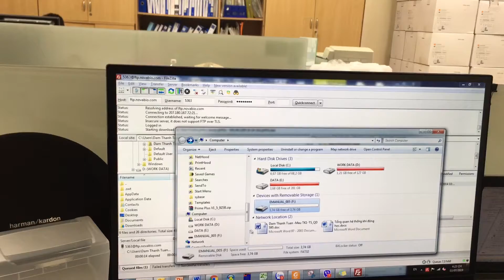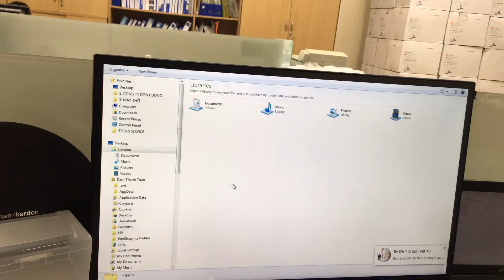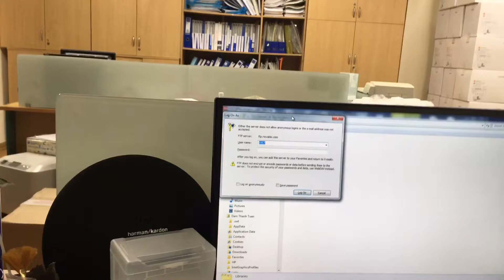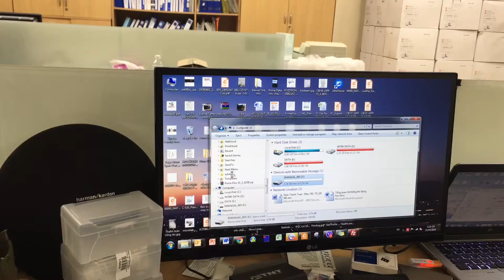PM để down nova